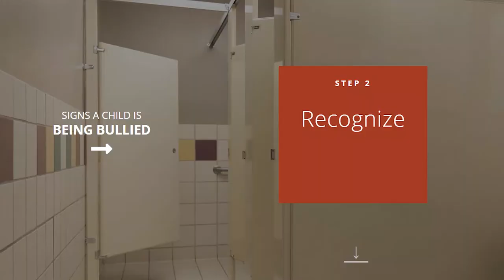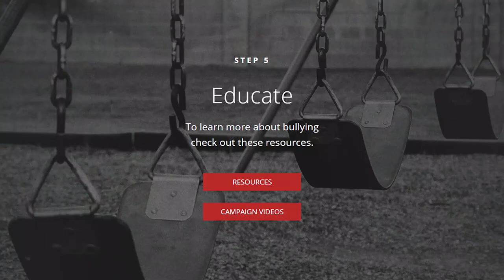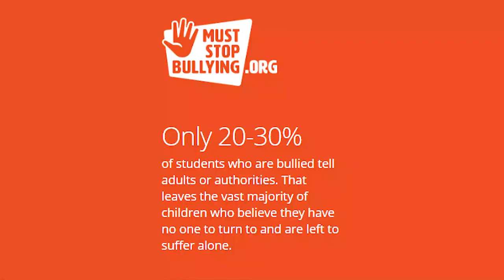The Outlet: Skylar Diggins-Smith